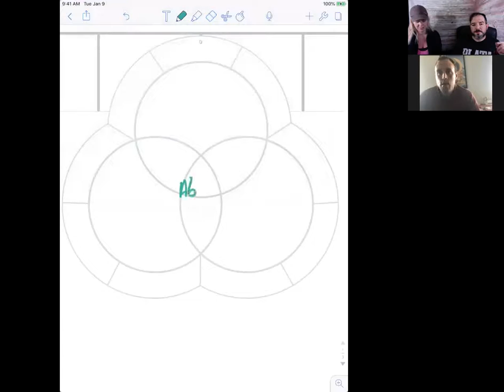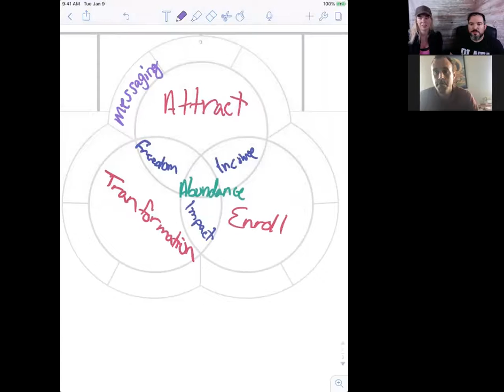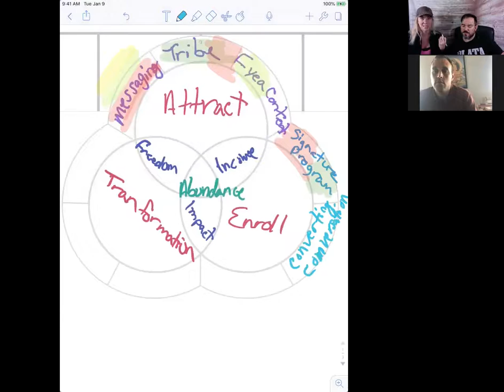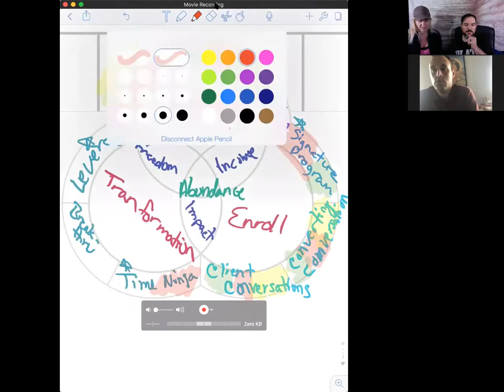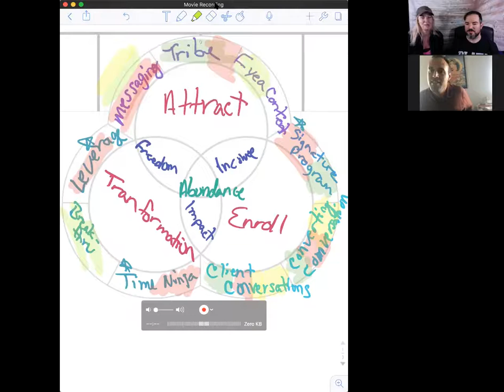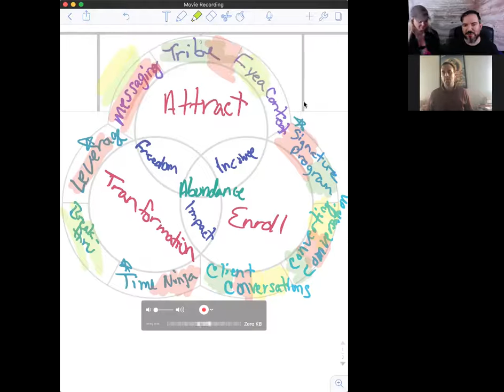Guru Mastermind interview